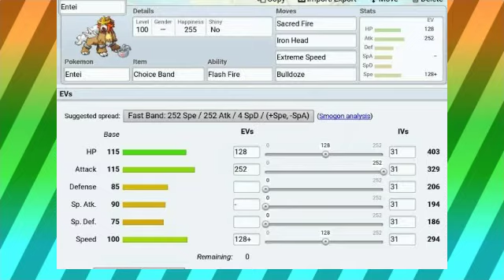TOP 5 FIRE TYPE POKEMON...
guys mane jo bideo phale dali thi vo dheako varna ye video samaj ma nahi ayagi